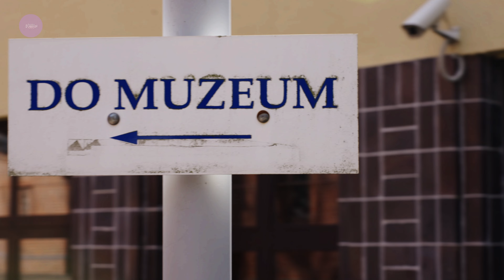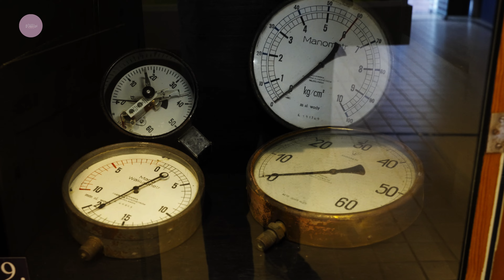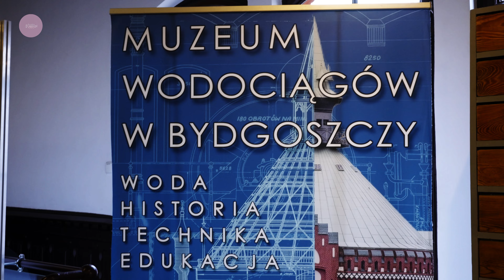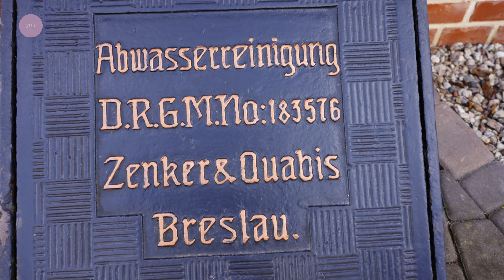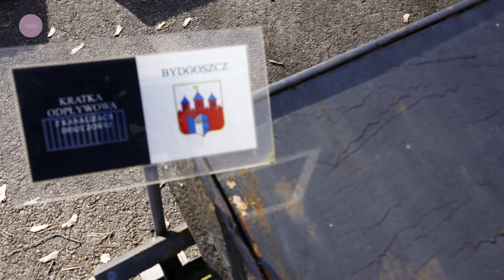Muzeum Wodociągów w Bydgoszczy 4K (TELEDYSK)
Prezentacja atrakcji w Muzeum Wodociągów w Bydgoszczy.

Artist Name: CAPE
Song Name: CODESA (Instrumental)

Artist Name: Simulated Sun
Song Name: Castles

Autor: Marcin Zmysłowski
Montaż: Marcin Zmysłowski
Operator kamery: Marcin Zmysłowski
Strony internetowe autora: